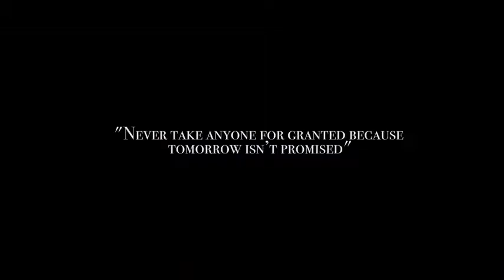Zack knight/ Galtiyan/SP Music.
Zack Knight - Galtiyan
LYRICS

you know i need your loving everyday, girl
theres never been a minute that i dont think about you
cause everything about you, girl is major (major)

tu nakhre na kar yu chad ke tu naja
tu har vele kehndi tu down down for me
ni mere jaya varga labke dakaja
baby tu

ke eve tanu miliya murke tu aja
Tu har vele kehndi se down down for me
baby tu

ni kurieh pul na ja
saade pyaar diya mulaqata

ni kurieh pul ja wa
Teriya galtiya nuuuu

tere naal kitiya jo
jaanke ni hoya

Tenu meh samajavan
Meriya ghaltiya nu tu pulja

we running out of love i need a lifeline
cause all these other women, they aint nothing around you
you never said you would but for the last time

baby tu

baby tu

saade pyaar deya mulaqata

Teriya galtiyan nuuuu

jaanke ni hoya

so before we in battle (girl)
before its outta control
and you start a war
but can we try it again?

cause i know i been foolish
with all these girls on my phone
but you took my heart
and you threw it away